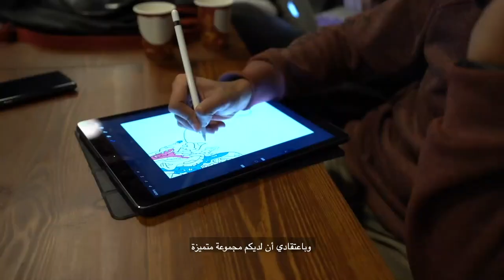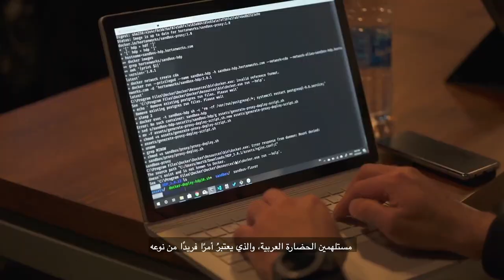Meet the Judges: Luba Elliott | AI Artathon 2020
Learn more about Luba Elliott, one of the judges of the AI Artathon. Luba Elliott is a curator, producer and researcher specializing in artificial intelligence in creative industries.